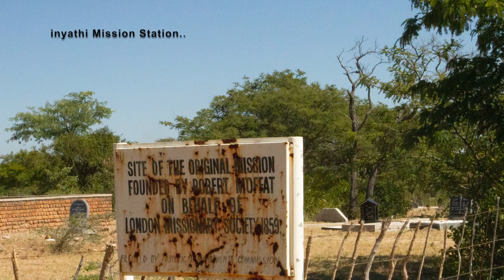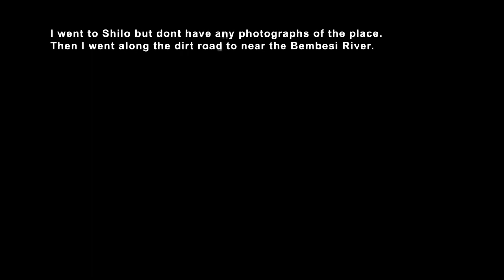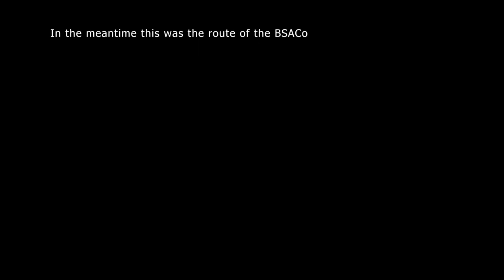In the footsteps of King Lobengula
Before digital cameras and mobile phones I traced the last route of King Lobengula to his last known resting place.